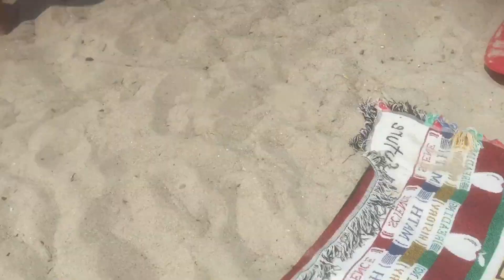Covid 19 Wasaga Beach Social Distancing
Covid 19 Wasaga Beach Social Distancing   21 June 2020